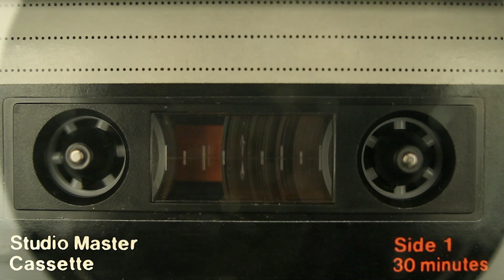Jake Waidelich - Pink Haze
I used ChatGPT to write a Pink Floyd-ish song with chords and lyrics. After some tweaking I was able to come up with a half decent song. I then performed and recorded the parts myself.